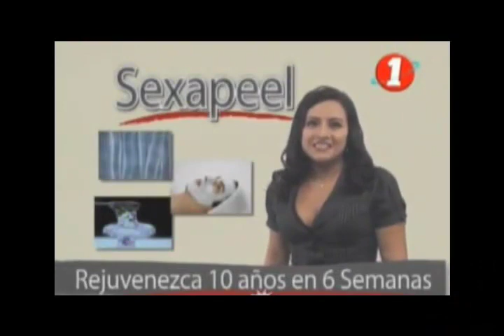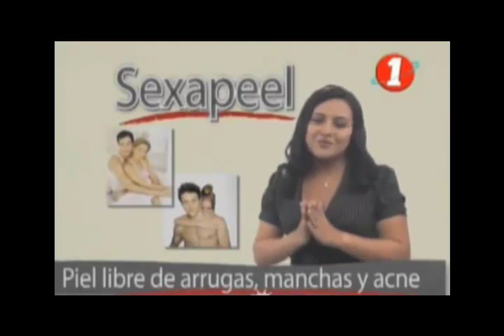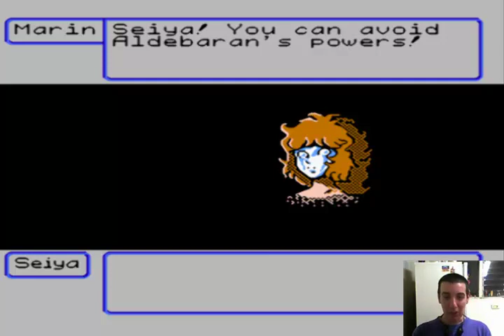"caballeros del zodiaco" nintendo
a pedido de morknes , aa como es caballeros no puedo ser imparcial aca , es muy sencillo , y no supe bien manejar los combates por turnos , pero es saint seiya ..se le perdona todo! visiten a